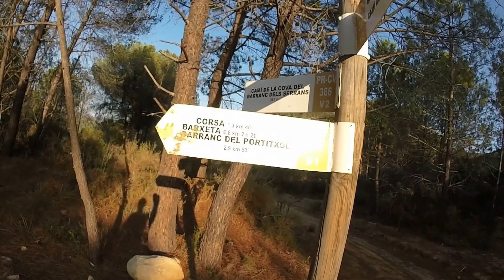serra corsa i requena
1080hd. Disculpeu qualitat imatge, anava en la bici rígida i vibra molt, he posat l'estabilitzador d'imatge que gasta youtube i per aixo es veu aixi d'extrany i relantizat...
senda corsa, barranc del portitxol, Barxeta. PR-CV 366 D1
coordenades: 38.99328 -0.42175